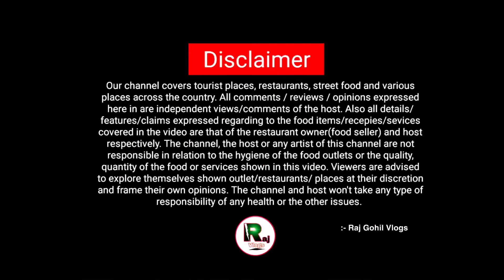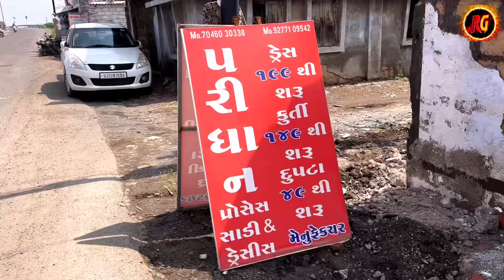સાડી,ડ્રેસ,કુર્તી ફેક્ટરીમાં કેવી રીતે તૈયાર થાય છે પહેલીવાર જોયું// હોલસેલ તથા રિટેલમાં લઈ જાવ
Jetpur navagadha chokdi

Josh.

Share Chat
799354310